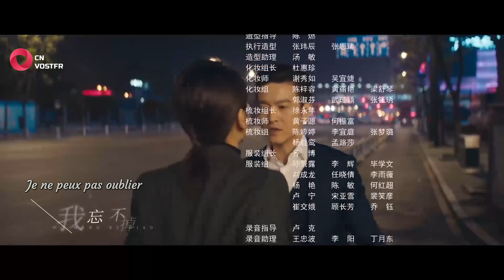Love Is True - Épisode 25 (VOSTFR)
Découvrez un nouvel épisode chaque mercredi et dimanche.

Épisode 25/40

Une réconciliation entre la mère de Benben et la grand-mère ?

00:00 Opening
01:00 Episode 25
40:13 Ending

N'hésitez pas à aller voir les autres dramas de la chaîne :
▶ Yao Tiao Shu Nü Jun Bu Qi 2 / My Fair Lady, Don't Give Up 2
▶ When Is The Son Off 2 / Wen Xiang Shi Gong Zi